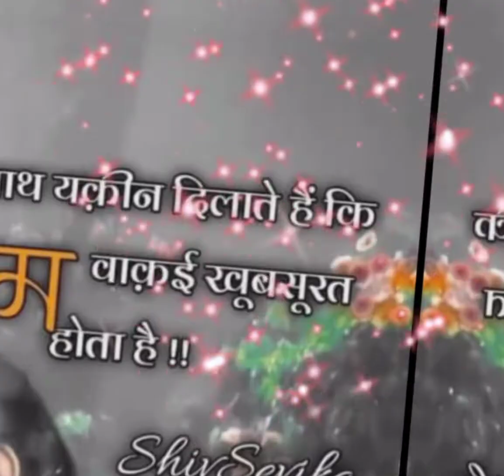Shiv Parvati Vivah WhatsApp status